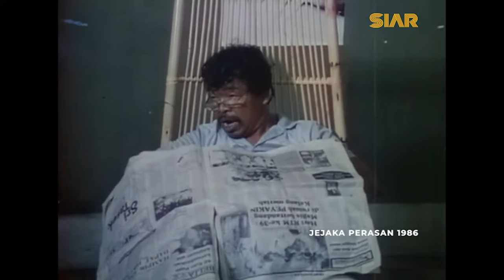HAMID GURKHA - Filem JEJAKA PERASAN, SIKIT PUNYA GILA & GURU BADUL